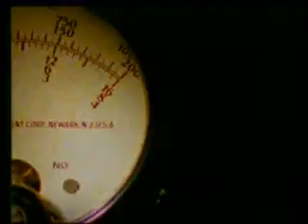100db - Cortina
TV AMERICA Canal 2  /
ARGENTINA - 1996